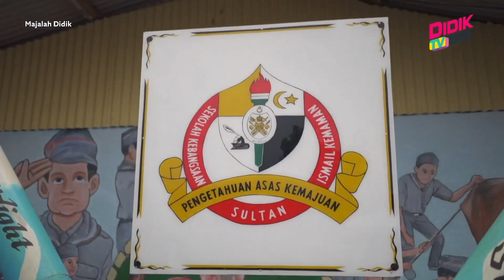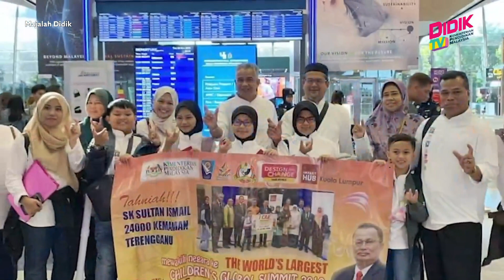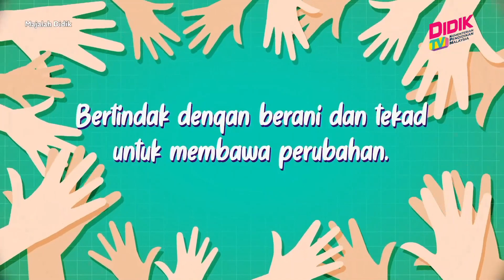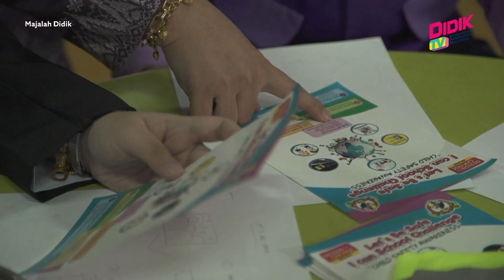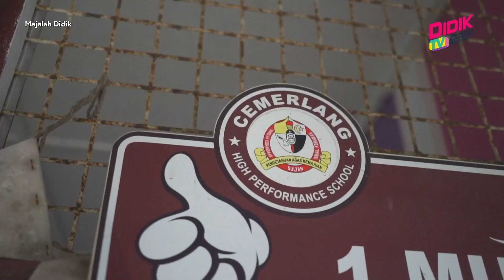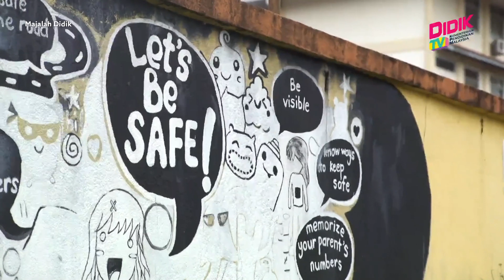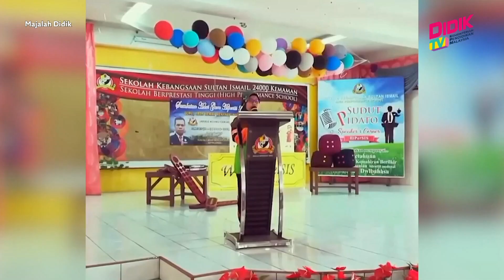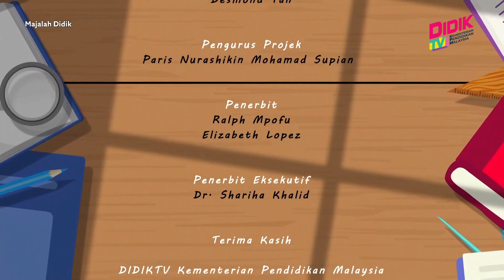Majalah Didik | 28 Januari 2022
Majalah Didik membawakan pelbagai kisah berkenaan perjalanan dan cerita yang menarik dari pelajar-pelajar dalam negara apabila diberikan platform khusus untuk menyuarakan pandangan & cadangan mereka dalam menangani isu masa kini.

Pengacara: Otto Othman